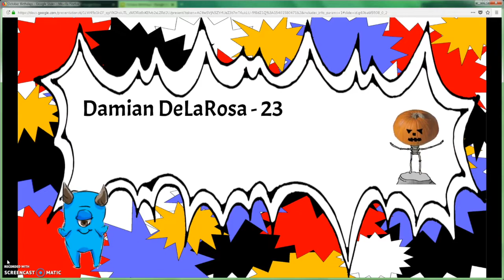Announcements 10 23 18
Daily announcements for Tuesday, October 23, 2018